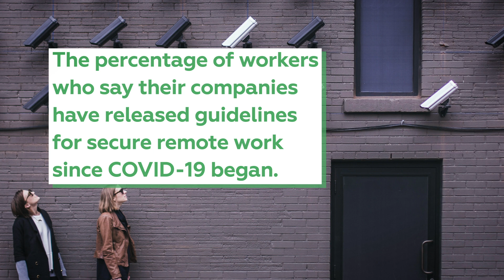Wrike Remote Security Survey 2020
Wrike, the most versatile collaborative work management platform announced the findings from its 2020 Remote Work Security Survey. The key finding was that 41% of remote workers are accessing critical and confidential work data via unsecured personal applications, which could allow cybercriminals easy access to valuable corporate data, trade secrets, and corporate intellectual property (IP).